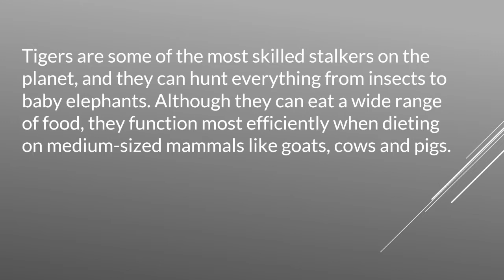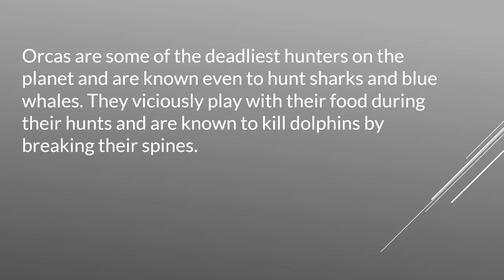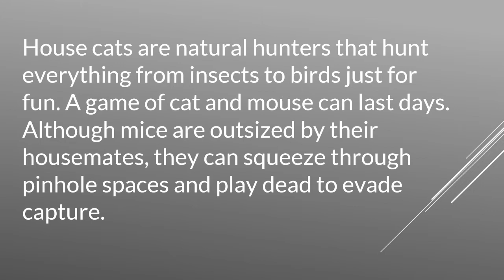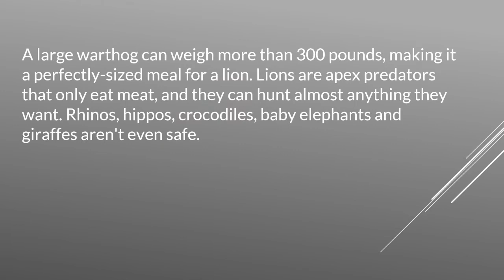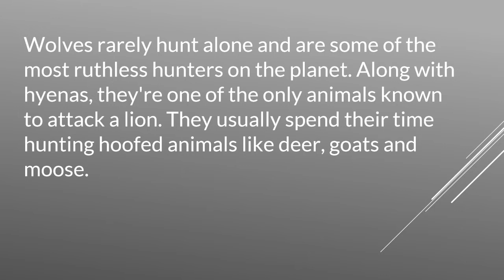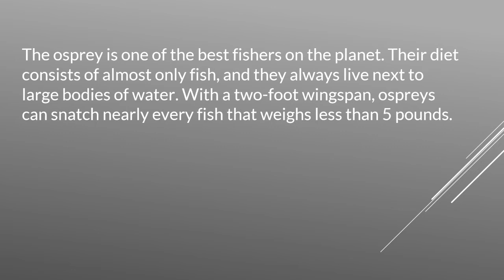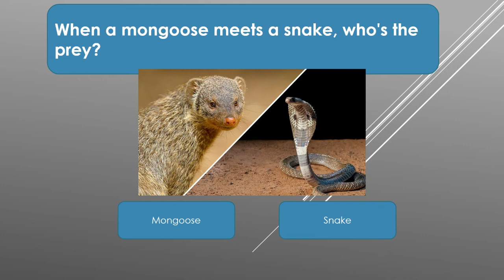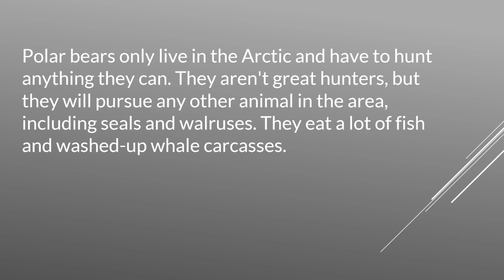Prey vs predator Quiz | Animals Quiz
Can you guess which is the prey or predator?